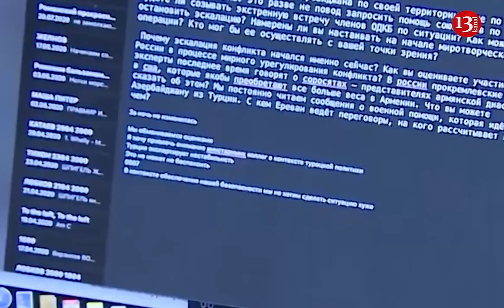Rusiya sərhədə yeni ordu yerləşdirir: Azərbaycan üçün HANSI TƏHLÜKƏLƏR VAR?- Ekspertdən açıqlama